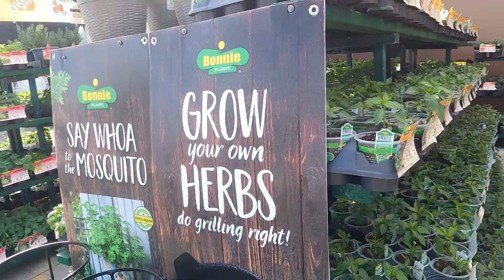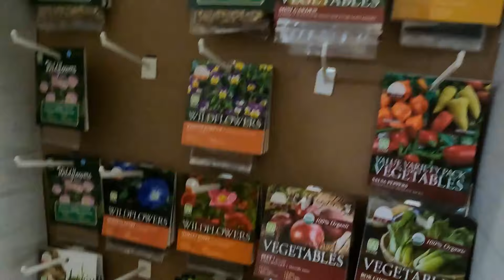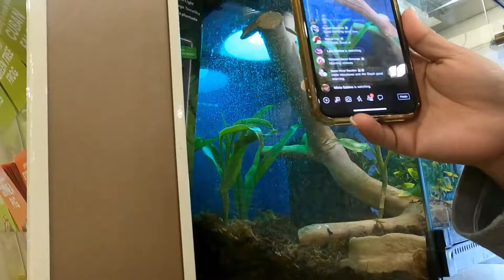SHANG NAG SHOPPING NANG CALLA LILLY NA HALAMAN PLANTETA NA AT ILIBOT KAYO SA TINDAHAN NANG HALAMAN??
Welcome to Shangme in California lifestyle/Travel/Food/Motherhood/Unboxing/Beauty Tips/Mukbang/Gardening at iba pang mga kaganapan sa buhay at adventure sa mundong ito pinapakita ni shang ang simple na buhay pamilya na my asawang American sa gitnang silangan at pano palakihin ang mga anak at ituro ang filipino way para madala ang culture bilang pinoy  at ipakita ang tunay na buhay sa abroud ipakilala ni shang ang buong pamilya at ililibot kayo sa lugar nang California  sa America, Si Shang at asawang kano laki Steve ay tumutulong sa kababayan nagpapadala nang mga balik bayan boxes every month sa pamilyang nangailangan ang mission nang pamilya ni shang ay mag share nang grasya dahil sharing is a blessing. at kung na gustohan ninyo ang vlog namin huwag kalimotan mag SUBSCRIBE sa channel na ito para marami pang matulungan ang pamilya ni shang na kababayan sa bansang sinilangan